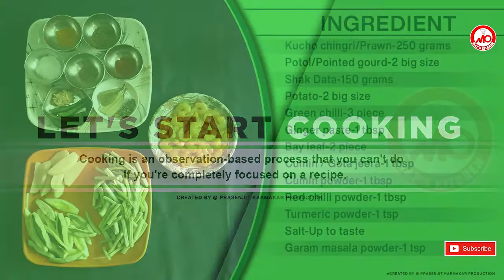Delicious prawn recipe || Prawn recipe with Potato and Green data sag || Bengali style cooking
Hello friends,
Today's recipe is:Delicious prawn recipe || Prawn recipe with Potato and Green data sag || Bengali style cooking  || সম্পূর্ণ বাঙালিয়ানা পদ্ধতিতে তৈরী ভিন্ন স্বাদের একটি চিংড়ির রেসিপি  I| Most delicious prawn recipe I Bengali style recipe.

Eti khub olpo upokoron diye toiry khub sushadu ekti  prawn recipe.Gorom Gorom vater sathe ai recipe ta ekdom jome jabe.Ekbar khele bar bar khete icha korbe.Sokoler kache onurodh roilo recipe ti oboshoi ghore try korben r kemon laglo amake commente janaben.emoni ro nitto notun reciper video dekhte aji Subscribe korun amader channel tike r amader songe thakben.